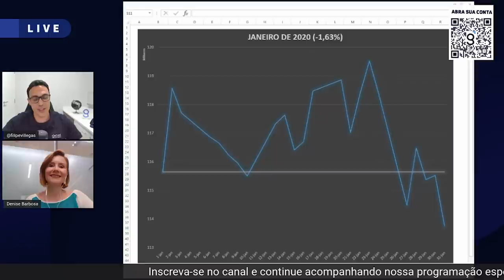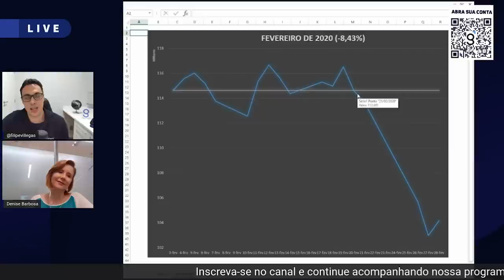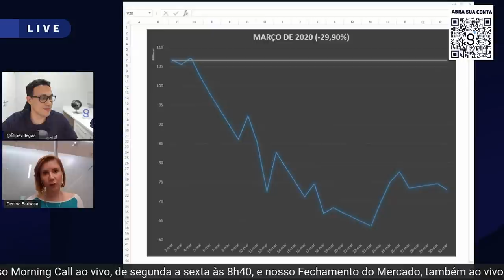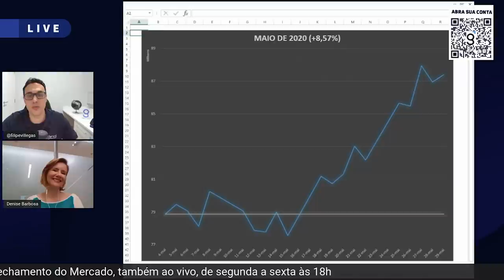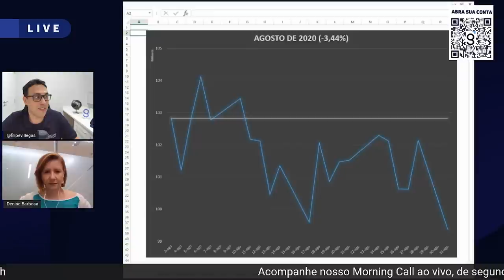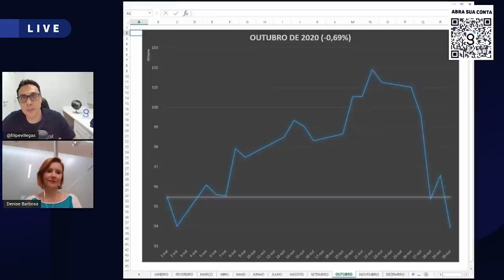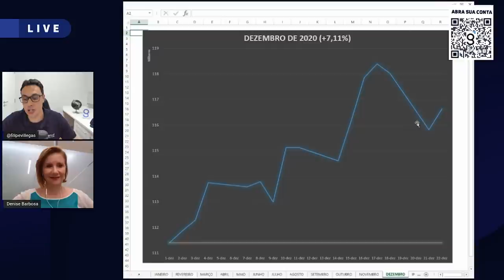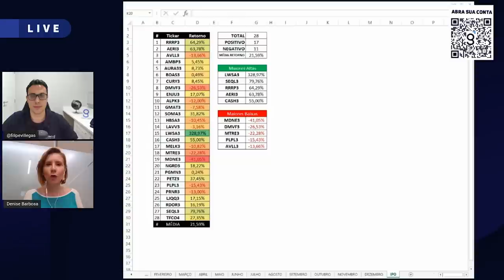Ações: Retrospectiva 2020 / Esquenta para 2021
Foi um ano intenso: seis “circuit breakers”, queda expressiva do Ibovespa e recuperação forte em seguida. Mas, zerar as perdas, só aos 45 do segundo tempo. Mesmo cheio de emoções, 2020 foi o ano em que passamos de três milhões de investidores na B3 e tivemos vários IPOs. Assista à nossa retrospectiva do ano, veja os setores que ganharam e que perderam, as lições de 2020 e as oportunidades para 2021.

Ibovespa em 2020: + 3%
Ibovespa em dezembro: + 9,47%

 Participantes: Filipe Villegas, estrategista da Genial Investimentos